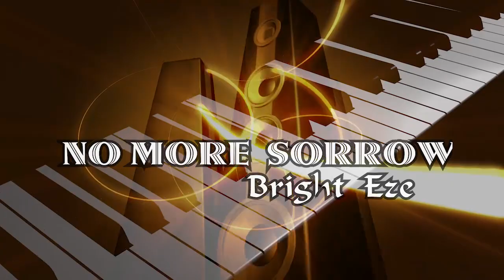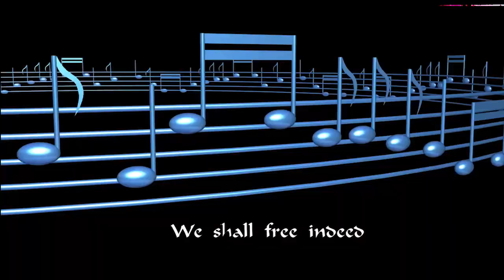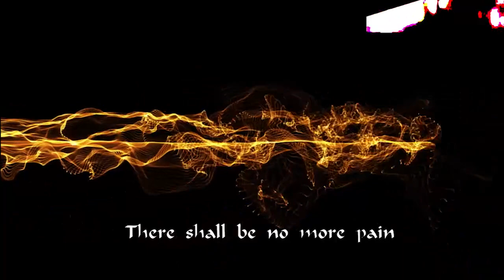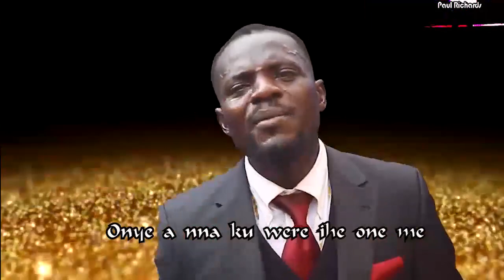Bright Eze | No More Sorrow | Latest Nigerian Gospel Songs | African Music